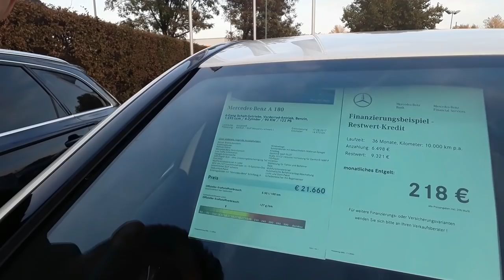Sıfır Mercedes ve Smart Otomobil Fiyatlarını İnceledim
Dünyanın neresine gidersek gidelim bizim ilk aklımıza gelen sorulardan biri acaba burada araba fiyatları nedir oluyor. Ben de bu sorudan yola çıkarak sizin için Avusturya Viyana'da Mercedes Benz bayini gezdim. Hem Mercedes fiyatları hem de Smart fiyatları bu videoda karşınızda olacak. Ayrıca videonun hemen başında sizin için mazot ve benzin fiyatlarını da gösterdim. Otomobil akaryakıt fiyatları Türkiye - Avrupa karşılaştırması görmek istiyorsanız videoyu sonuna kadar izleyin.